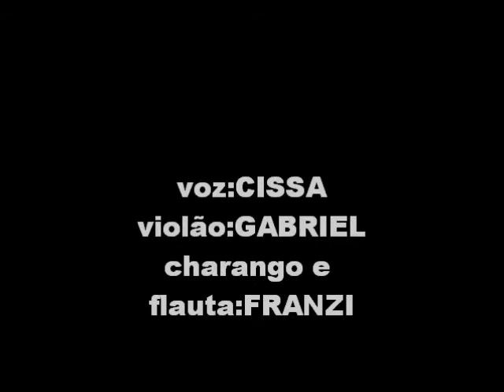BRUCIA LA TERRA (para Wilma)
VIOLÃO GABRIEL VIANA  VOZ CISSA   CHARANGO e FLAUTA FRANZI